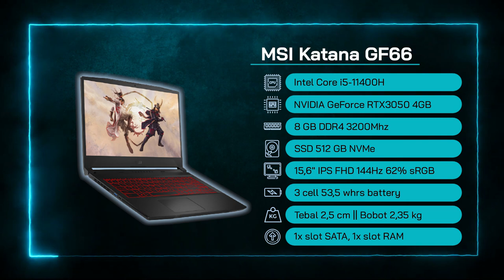LAPTOP GAMING RTX 3050 2021! – RTX ON Mulai 15 Juta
LAPTOP GAMING RTX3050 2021! – RTX ON Mulai 15 Juta

Yo Guys!
Pada video ini @RahGadget membahas Laptop Gaming RTX 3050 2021 yang cocok untuk dibeli pada akhir tahun 2021. Dengan budget mulai 15 juta, kamu sudah bisa merasakan serunya bermain game dengan settingan RTX ON. Game seperti Shadow of The Tomb Raider, Far Cry 5, Red Dead Redemption 2, COD WW 2 udah bisa dimainkan dengan lancar dengan resolusi FHD di semua laptop pada list kali ini!

Laptop Gaming RTX 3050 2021 kali ini diisi oleh laptop Asus, laptop Lenovo, laptop Acer dan laptop MSI.  Bahkan sudah ada laptop yang ditenagai oleh AMD Ryzen 5 5600H, NVIDIA RTX 3050, RAM 16 GB DDR4 3200MHz, SSD 512GB NVMe, dan layar 15,6 inch IPS FHD 144Hz dengan 100% sRGB!

Biar ga salah beli, gas simak video nya ya!
Salam Gadgeters!

0:00 Intro
0:16 Tentang Laptop Gaming RTX
0:58 Laptop Terbaik No 1
3:19 Kesimpulan Laptop No 1
3:31 Laptop Terbaik No 2
5:19 Kesimpulan Laptop No 2
5:31 Laptop Terbaik No 3
7:26 Kesimpulan Laptop No 3
7:36 Laptop Terbaik No 4
9:28 Kesimpulan Laptop No 4
9:39 Laptop Terbaik No 5
11:30 Kesimpulan Laptop No 5

~Link Pembelian~
A. Laptop No 1

D. Lenovo Legion 5 15ACH

E. MSI Katana GF66

-Copyright-
Title 17, US Code (Sections 107-118 of the copyright law, Act 1976):